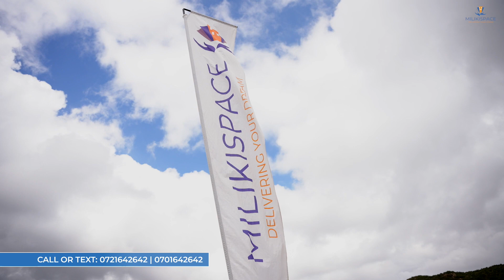NEW PROJECT MILIKI RIDGE 7!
Introducing our new plots for sale in Kamangu, Kikuyu!
Amenities include:
✅Water
✅Electricity
✅Beacons
✅Gated Community
✅Controlled Development
✅Freehold Titles